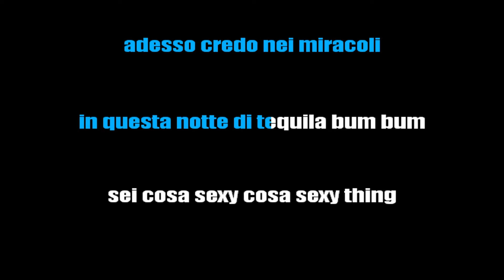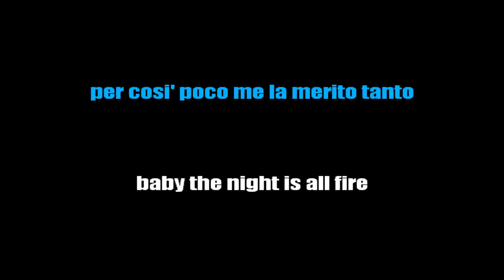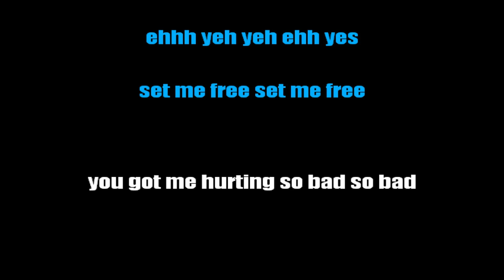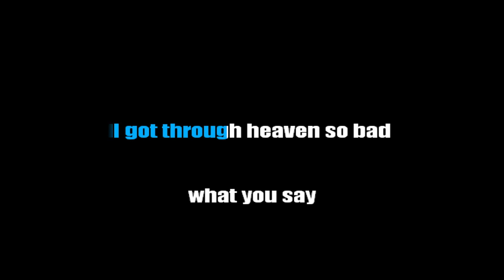ZUCCHERO - BAILA (SEXY THING) (KARAOKE ITALIANO) [base karaoke italiano]🎤